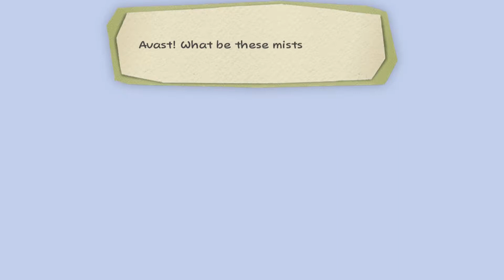Paper Mario Color Splash Episode 22 - Setting Sail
Our quest for untold riches begins now!